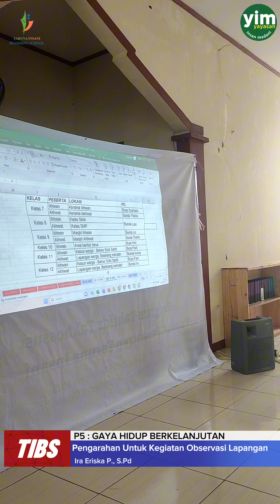Kegiatan P5 - Ubah Sampah' Jadi Berkah (Gaya Hidup Berkelanjutan)